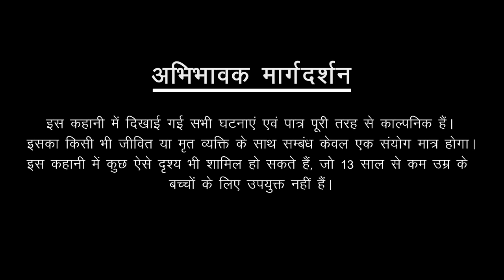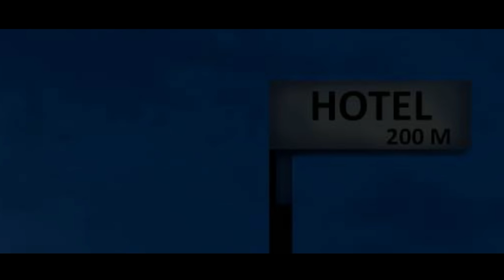कमरा नंबर 307 | Room Number 307 | Scary Stories | Bhoot Ki Kahani | Cursed Room | Creepy Stories